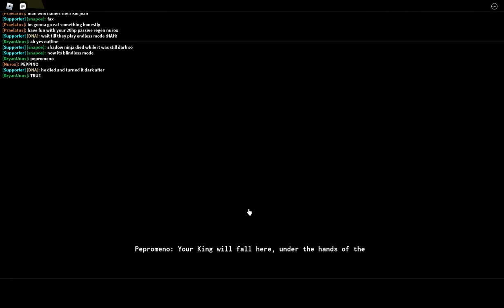beating dtk while in pure darkness - Defend The King - Remastered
if your wondering how this happened
a certain boss called SHADOW NINJA used his dark move but died while doing so so it bugged the game and made it dark
rejoining seems to fix it

Roblox
Defend The King - Remastered